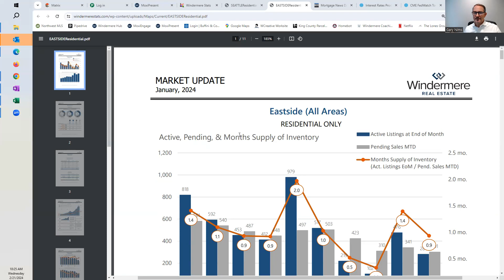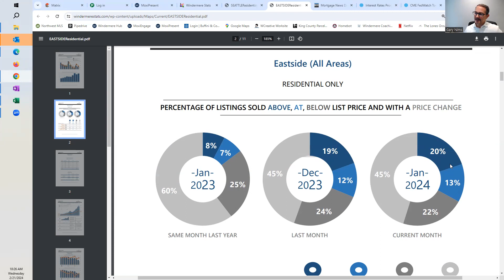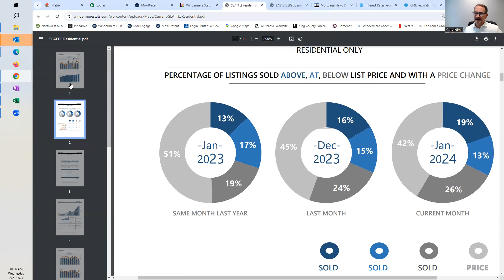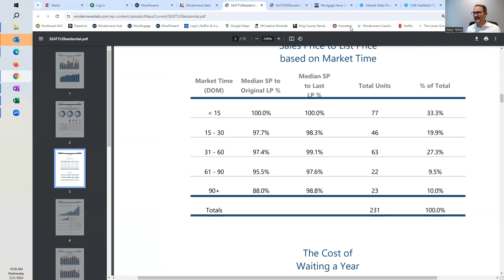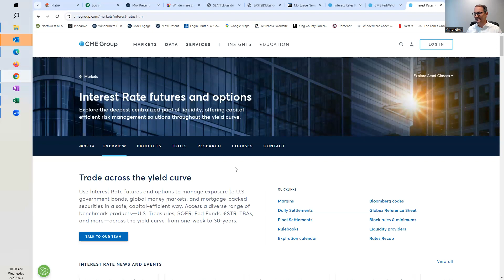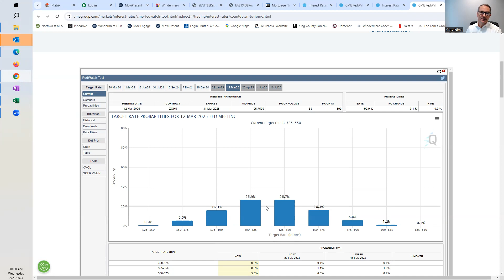MARKET UPDATE w/ Gary Nims - Topic: Where are Interest Rates Headed? - Greater Seattle Area - 2024-2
Gary Nims Real Estate